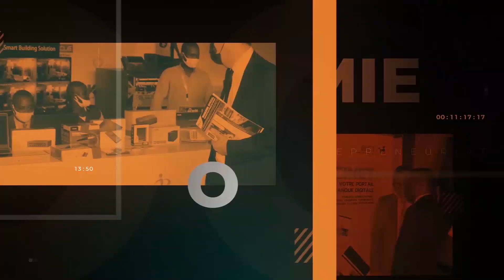Bruno Jean Richard ITOUA porte la voix du Congo à la semaine russe de l'énergie.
Bruno Jean Richard ITOUA porte la voix du Congo au Forum international, la semaine russe de l'énergie. Le ministre congolais des hydrocarbures a mis l'accent lors d'un panel sur une approche multilatérale afin de relèver les défis énergétiques, et promouvoir la croissance économique.